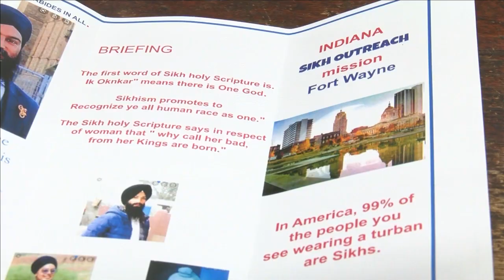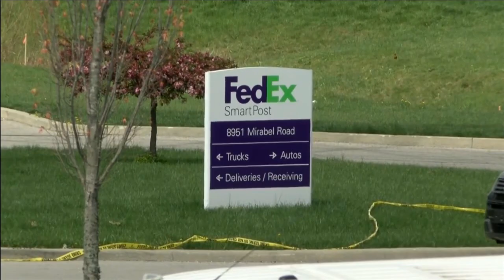Sikh Outreach Mission in Fort Wayne reacts to deadly shooing in Indianapolis